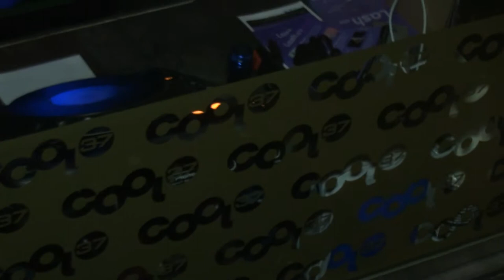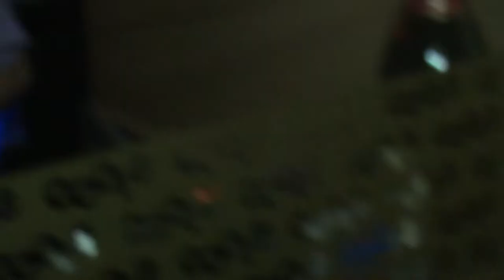Lash Nite @ Cool37 - Reese Device - By: AV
Fecha: Viernes 10 Junio
Hora: 01.00h hasta las 06.00 h.
Sala: Cool 37 (Alicante).

:::...::...:::..::..::: Con una cabina de auténtico lujo ::::...::..::.::..::.:::

Nanes:
Desde Gerona. Productor con más de 15 referencias en el mercado con las colaboraciones de artistas como Patrize, Julio Leal o Nuria Swan. Editando en sellos como Play Music Recordings (Mr. Danny) o Sunrise Records. Codirector de Essencial House Radioshow, colaborador en Subliminal Music programa de radio emitido en Loca Fm Valencia. Residente en 5 Sentidos Electronic Club y The Knight (Gerona).

Dj Sera:
Desde Loca Fm Alicante con su programa "Happy Sessions" el cual cuenta con el respaldo y apoyo de practicamente todo el panorama de discjockeys y productores nacionales. Recientemente ha editado su primera referencia en el mercado junto a Jean Carles Ferrer y J. Bolivar a través de Vip House Records. Ha pinchado en festivales de la talla de Alicante Sun Festival, Festival Universitario, Ibiza White Experience entre otros.

Reese Device:
Discjockey Andorrano afincado en Alicante. Su experiencia durante 6 años en Flaix fm y el compartir cabina con artistas de la talla de Nic Fanciulli, Jim Masters, Brandon Block o Liquid People lo ha llevado al día de hoy a organizar con su promotora Addicted 2 Drums eventos como esta Lash Party o las ya conocidas Golden Sessions que actualmente son una cita mensual en Cool 37 (Alicante).

Nach Jim:
Discjockey Alicantino el cual ha pasado por salas tan conocidas de Alicante como La Historia, actualmente forma parte del colectivo de djs de Addicted 2 Drums y por ello es uno de los referentes en esta fiesta. Su selección musical y su técnica a nadie dejan indiferente, produciendo un buen resultado en todos los que lo ven en directo. Actualmente se encuentra realizando sesiones puntuales en Cool 37.

Catu:
Residente en Cool 37. Su gran pasión por la musica y concretamente por la house music lo ha llevado a una constante evolución en sonido desde el año 1995. En sus sesiones podemos disfrutar de música de calidad, con mucho sentimiento y eso se transmite al público. Actualmente está produciendo y realizando interesantes sets con su formación Groove Maniacs. Además ha compartido cabina con artistas como Angel Linde o Cesar de Melero.

Con la colaboración de: Ron Barceló, Alicante Nights, Serious Waves Radio, House Noise y Loca fm Alicante.